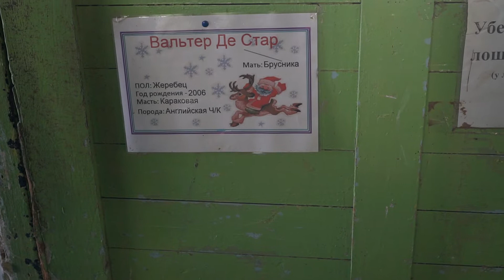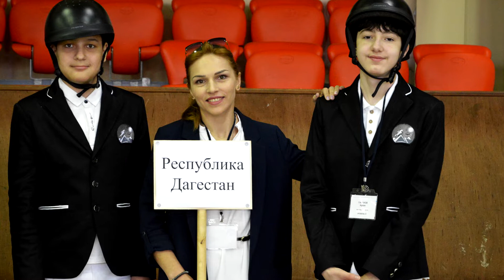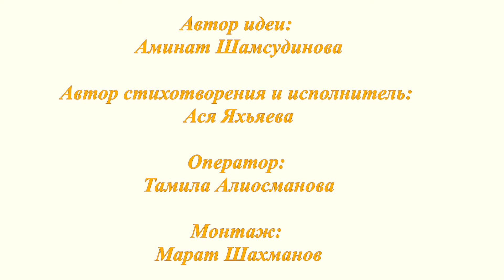Иппотерапия / Hippotherapy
Лошадь - друг души и лекарь
АНО "Мирадж"
КСК "Джигит"